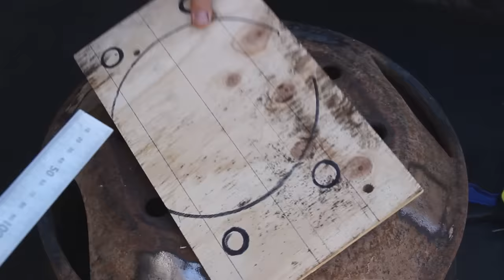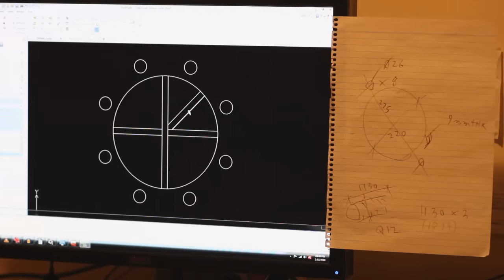How to make a fire pit from a rusty old truck wheel with a $100 eBay stick welder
I have been using a truck wheel sitting on bricks as a fire pit for a while and decided legs would be better and a grate would stop the wood falling through. This was also a chance to practice and maybe improve my terrible arc welding.

I use this firepit to burn pallet offcuts and thicker branches and look at while drinking lemon squash, I have a larger burn barrel for burning green leafy awkward garden waste.

0:00 the wheel
0:07 measuring and marking leg length
0:15 cutting legs
0:30 deburring legs
0:44 marking leg position and cleaning metal to be welded
1:04 making jig to hold legs in position
2:34 welding leg to wheel
3:14 cutting leg ends parallel with ground
3:46 cutting pipe for feet
4:03 deburring pipe for feet
4:16 marking cut lines to cut pipe for feet in half axially
4:39 cutting pipe in half for feet
5:01 hammering half pipes flat for feet
5:40 marking cut lines on feet
6:29 cutting feet to shape
6:38 sanding feet to shape
6:48 welding feet to legs
7:30 feet attached
7:34 making cardboard templates for hole filler pieces
7:55 marking pipe for filler pieces
8:10 cutting pipe to length for filler pieces
8:30 deburring pipe for filler pieces
8:47 cutting pipe for filler pieces
9:31 unrolling cut pipe for filler pieces
9:46 hammering unrolled pipe flat for filler pieces
10:24 marking cut lines for filler pieces
10:42 cutting out filler pieces
11:09 deburring filler pieces
11:26 fitting filler piece for valve stem hole
11:30 hammering curves into filler pieces for wheel holes
11:43 welding filler pieces in place
11:32 drafting grate pattern
12:59 cutting grate sections
13:24 deburring grate sections
13:46 welding grate into base of wheel
14:35 finished pire pit
14:46 installing a fire
14:55 burning fast

Wheel is off an old Bedford truck, 50mm ~5mm wall (2" SCH 80?)pipe came from a free curbside badly built workbench, 12mm (1/2") rebar came from a parking lot. Welding rods are some 2mm general purpose ones which didn't work very well for attaching the legs to the wheel and then 3.2mm 6013 rods for the rest which were much easier to use.

Tools in order of appearance are:

rafter/framing square
speed square
permanent marker
355mm /14" cut off saw
bench sander with wire wheel
115mm/4.5" angle grinder with rust/paint strip disc
quick clamps
600mm ruler
HB pencil
handsaw
brad nailer
claw hammer
pliers
ebay Inverter arc welder
flux chipping hammer
wire brush
115mm/4.5 inch angle grinder with thin cutting disc mounted to flat cutting jig made out of formply (film faced plywood)
centre finder (made out of two speed squares, a piece of wood and a quick clamp)
F clamp
"Anvil"
4 pound sledgehammer
vice grip locking pliers
tin snips ILO scissors
100mm/4" bench vice
shifting spanner/monkey wrench/nut rounder
Prybar
short piece of railway line
2D CAD program
Printer
dolly made from office chair wheels and scrap wood